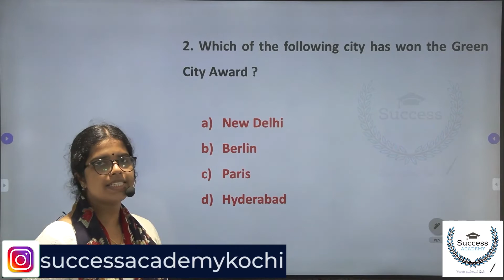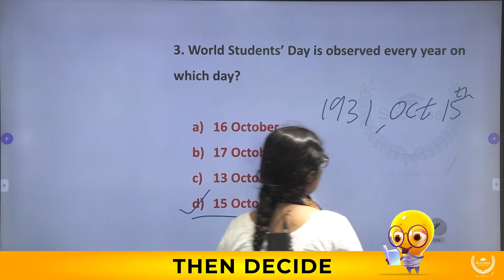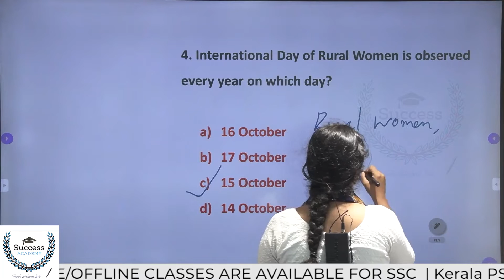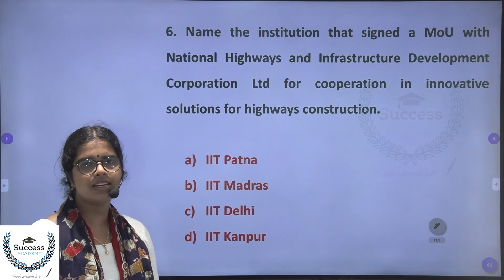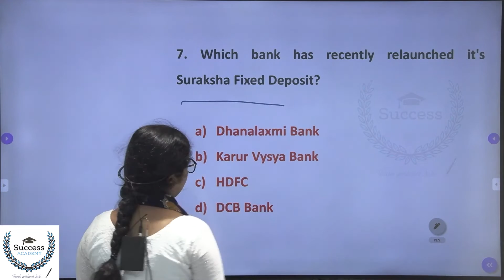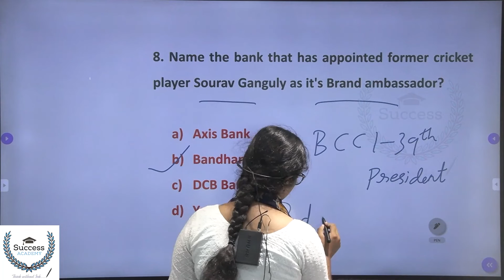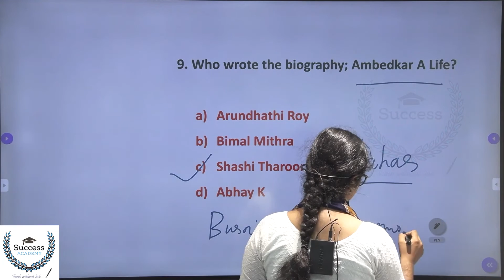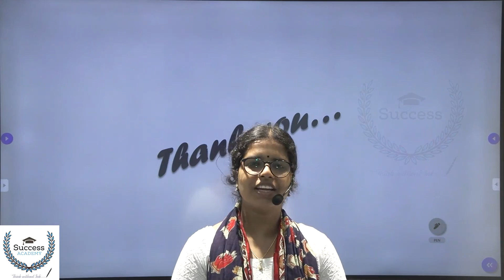Daily Current Affairs in Malayalam | PSC | SSC | Bank Exams | IBPS | SBI | Clerk 17 October 2022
17 October  2022 Current Affairs in Malayalam | Daily Current Affairs in Malayalam | PSC | SSC | CET | Bank Exams | IBPS | SBI | Clerk | P O